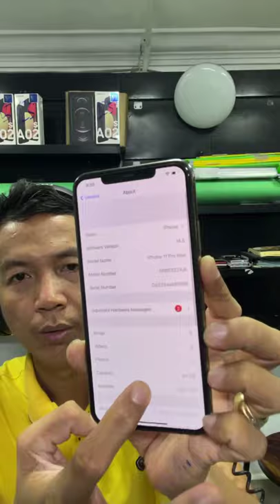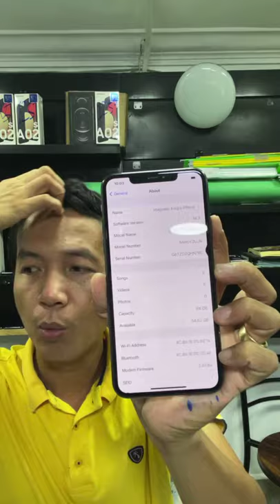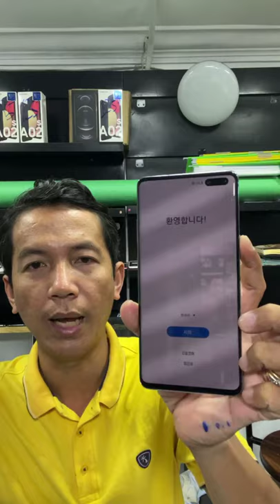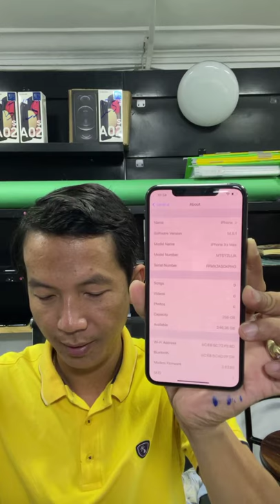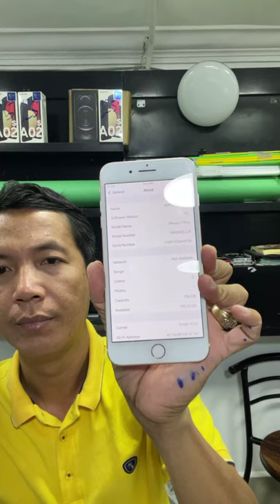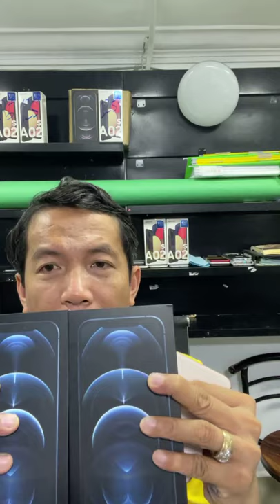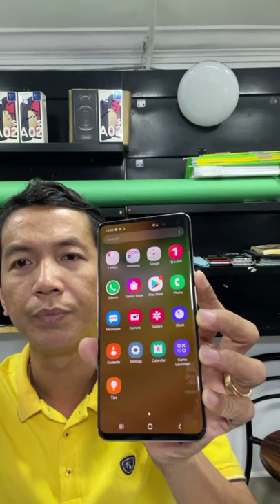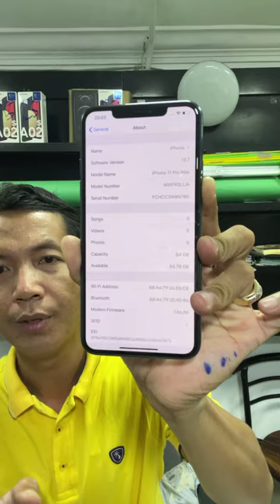iPhone xs max ស្អាតៗតែម្តង🤣😍